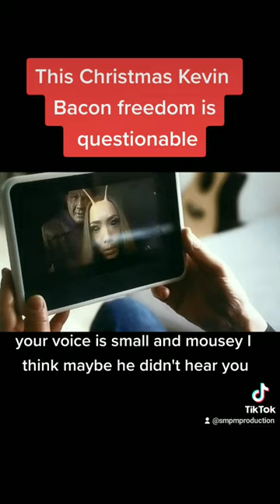Guardians of the Galaxy Special | this Christmas Kevin Bacon freedom is questionable